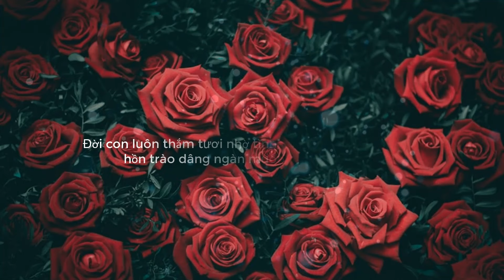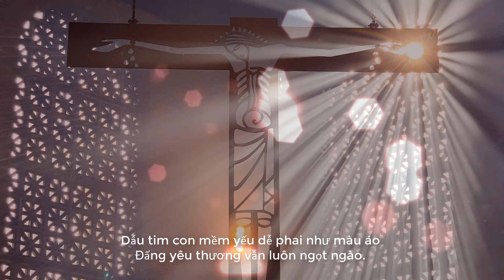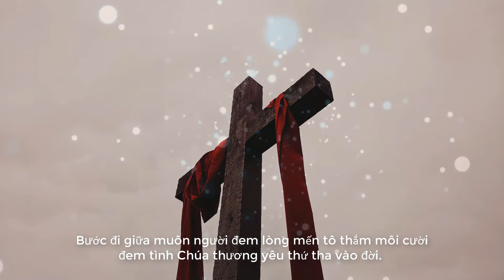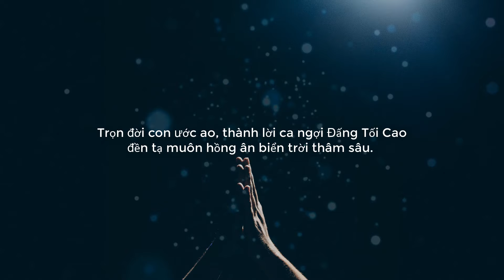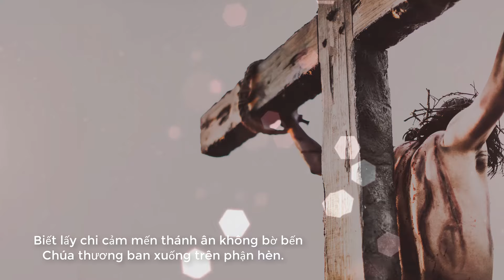CẢM MẾN ÂN TÌNH || Sáng tác: Phùng Minh Mẫn || Trình bày: Kim Khánh - Phúc Em